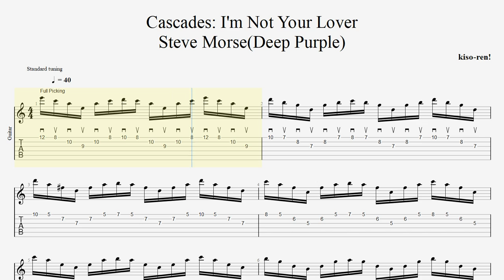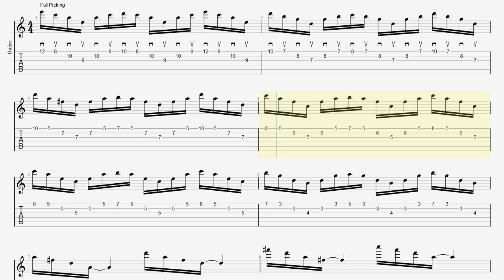guitar picking practice for beginners TAB / Deep Purple Steve Morse BPM40【Guitar Picking Vol.30】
■ About kiso-ren ■
Have fun!